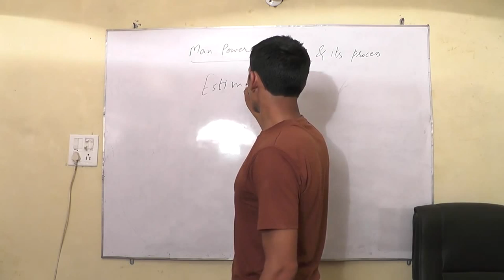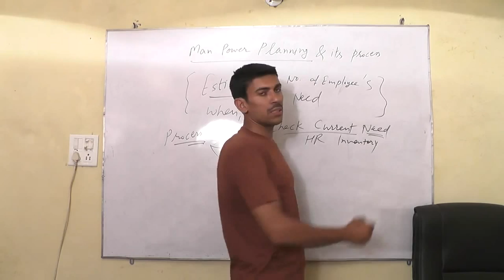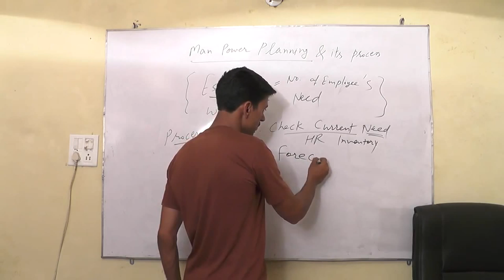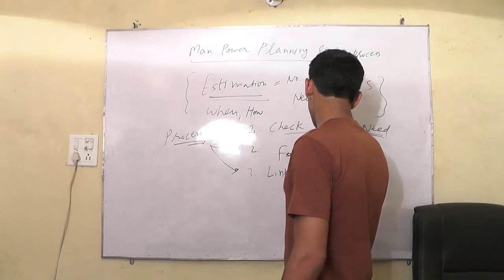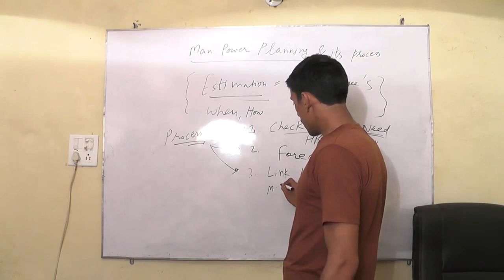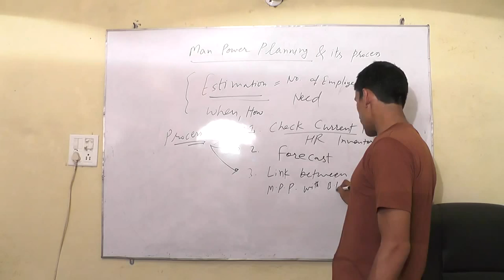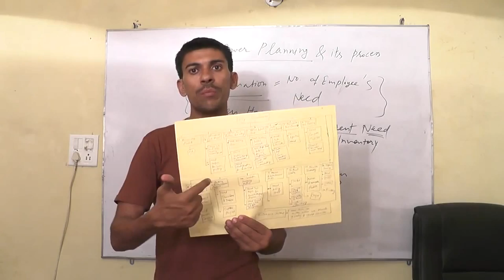Man Power Planning : Svtuition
In this lecture, we will teach the meaning of man power planning and steps of its process.